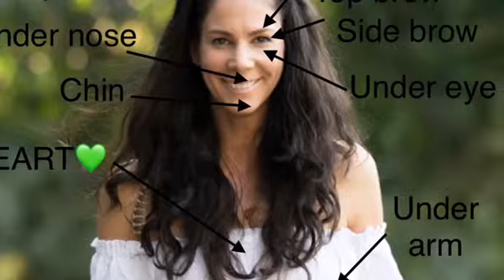Introduction to EFT tapping with DIANE MCKENDRICK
A 5 minute intro. What is it, how does it work and how can it HELP YOU ?